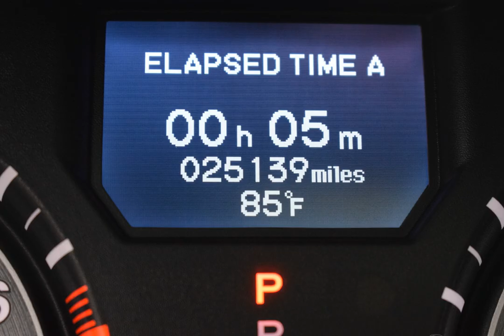2016 Lunar Silver Metallic Honda Odyssey 4D Passenger Van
Certified Used 2016 Lunar Silver Metallic Honda Odyssey 4D Passenger Van Touring Gray
Awards:
  * 2016 KBB.com 16 Best Family Cars Minivan   * 2016 KBB.com Best Buy Awards Winner Minivan   * 2016 KBB.com Brand Image Awards
2016 Kelley Blue Book Brand Image Awards are based on the Brand Watch(tm) study from Kelley Blue Book Market Intelligence. Award calculated among non-luxury shoppers.  Kelley Blue Book is a registered trademark of Kelley Blue Book Co., Inc.